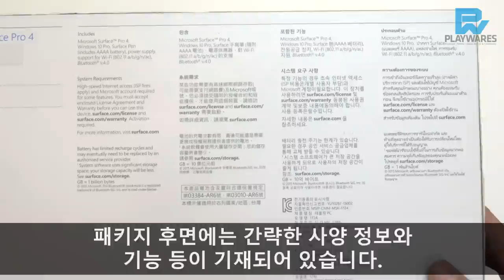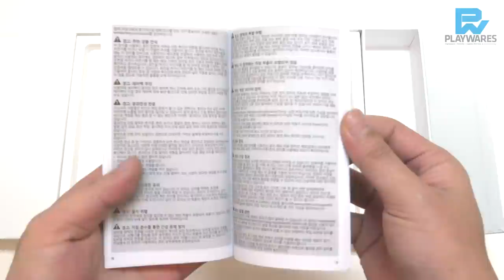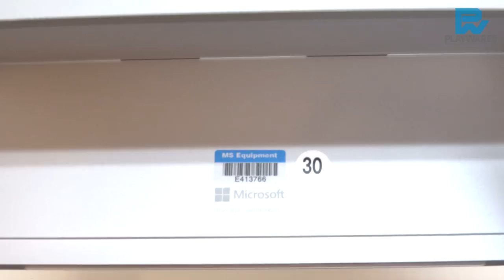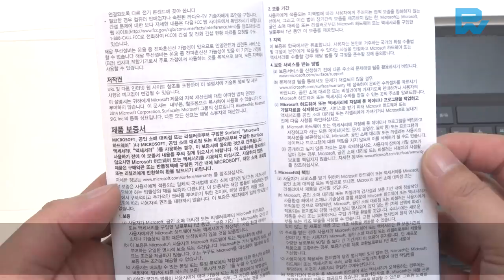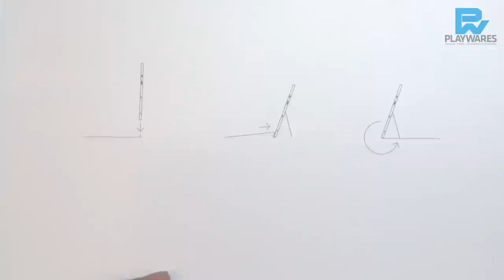Microsoft Surface Pro 4 - Intel Core m3 Unboxing